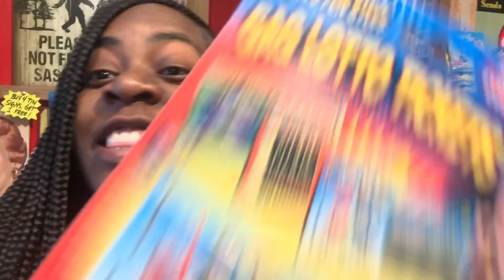FAKE LOTTERY TICKET PRANK ON AUNT!!! (BEST REACTION EVER)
FAKE LOTTERY TICKET PRANK ON AUNT!!! (BEST REACTION EVER). This was the FUNNIEST prank EVER! I pranked my aunt with a fake lottery ticket and i couldnt stop laughing